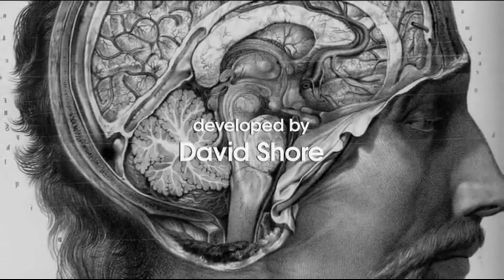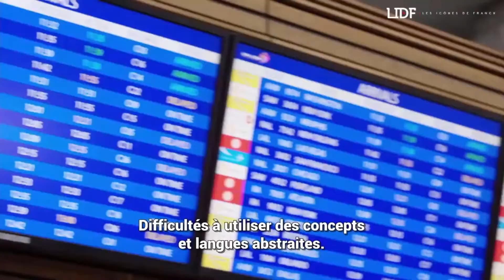Good Doctor: L'autisme et la médecine. (TST EP. 01)